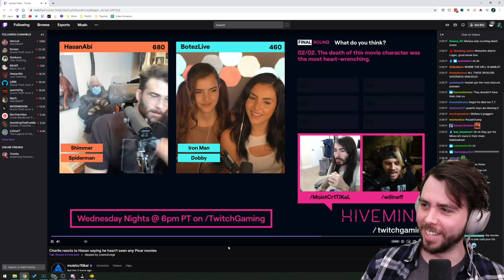THIS CARNIVAL IS TAKING ALL MY STAR POINTS!! (Streamed 3/12/2021)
Zeuz and Vixella attend to the town carnival and spend their hard earned stars on "important items"